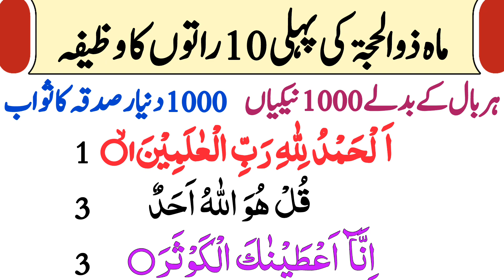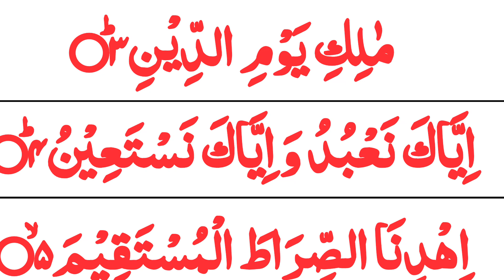Wazifa For The First 10 Nights of Zil Hajj | ZilHajj ki Pehli 10 Rato ka Wazifa | 10 Powerful Wazaif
Topics Covered
Wazifa For The First 10 Nights of Zil Hajj
ZilHajj ki Pehli 10 Rato ka Wazifa
10 Powerful Wazaif
ZilHajj Ka Wazifa
Beautiful Azkar For 10 Zil Hajj
10 ZilHajj ke Khoobsurat Azkar
Beautiful Azkar For 10 ZilHajj
ZilHajj Ka Khoobsurat Wazifa